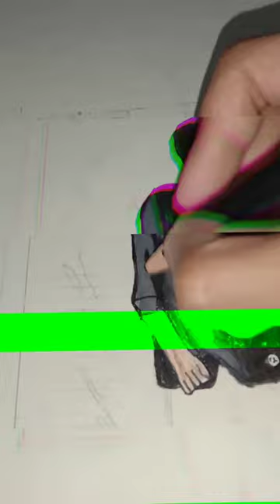my subscripber drawing part 1